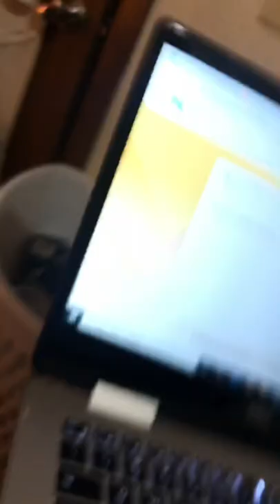Assistive Technology example￼